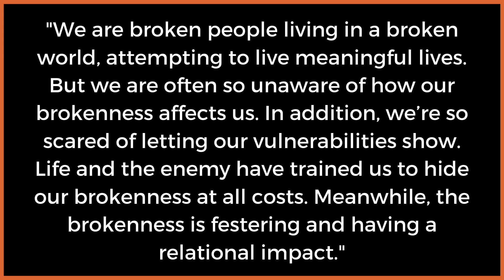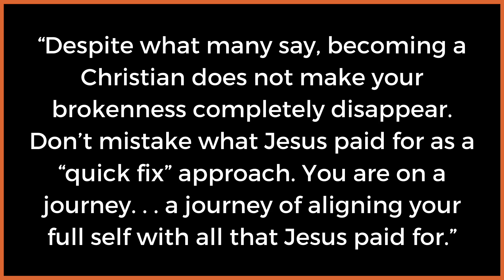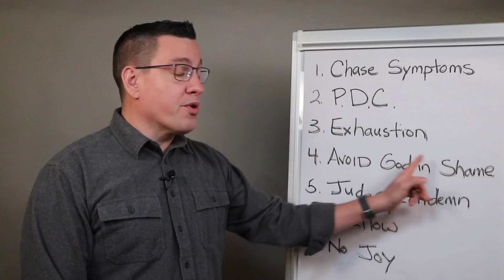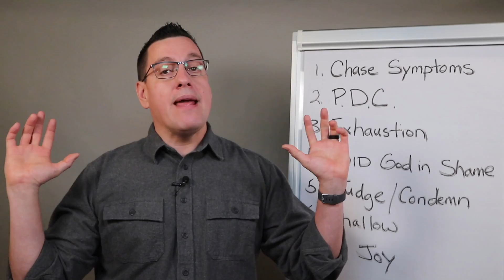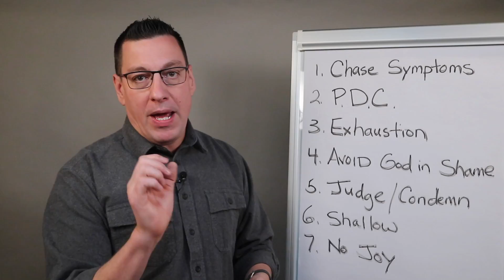Your Heart Needs Healing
Pursuing spiritual growth without addressing underlying brokenness will lead to a number of problems and dysfunctional Christian living. Allowing our hearts to experience ongoing healing will lead us to a refreshing journey with God and others from the heart.

“Sometimes the most obvious things we need seem hidden, even though they are in plain sight. Most of the solutions for our life are very simple, yet often ignored. One of the greatest practices that is neglected is the need to cultivate and care for the life of the heart.

Sin has definitely infected our hearts with various forms of brokenness. But the fact that we overlook the issues of the heart, keep us in a shallow lifestyle, without depth in our transformational experiences.

We are broken people living in a broken world, attempting to live meaningful lives. But we are often so unaware of how our brokenness affects us. In addition, we’re so scared of letting our vulnerabilities show. Life and the enemy have trained us to hide our brokenness at all costs. Meanwhile, the brokenness is festering and having a relational impact.

Can we all just admit that each of us have various areas of brokenness in our lives? If we can get honest that we are all broken to some degree, then we would have a lot more effective conversations and experience more authentic transformation.”

Despite what many say, becoming a Christian does not make your brokenness completely disappear. Don’t mistake what Jesus paid for as a “quick fix” approach/ You are on a journey . . . a journey of aligning your full self with all that Jesus paid for.”